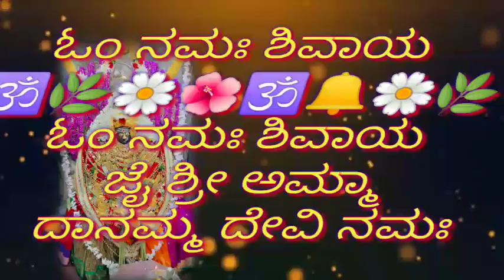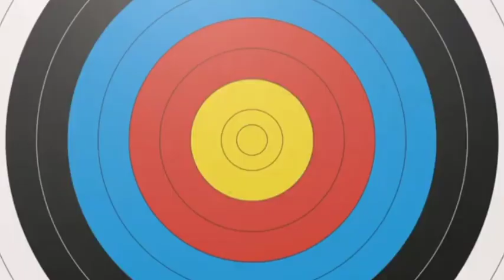Bakati songs morning 🌅 shree neelakateshwar temple in muttagi ಭಕ್ತಿ ಗೀತೆಗಳು ಕೇಳಿ ಆನಂದಿಸಿ 🕉️💪🏼🇮🇳🕉️💪🏼